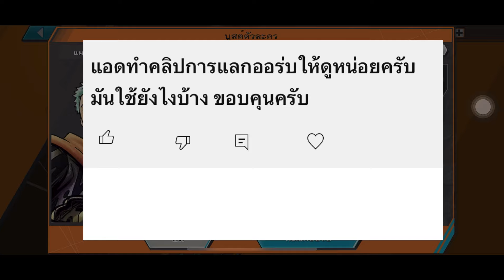ONE PIECE BOUNTY RUSH 🇹🇭🇹🇭 ออร์บ วิธีการใช้งานแบบคุ้มๆต้องทำยังไง